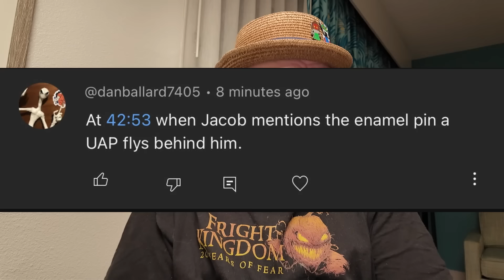UFO Spotted at Busch Gardens - Is This a UAP?